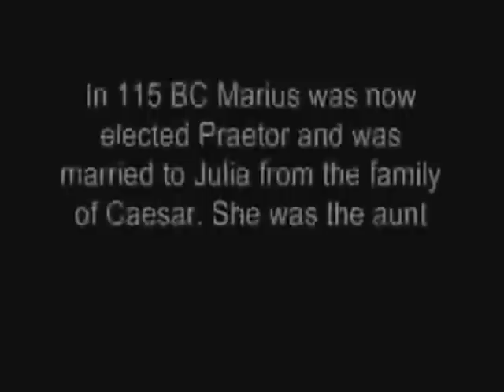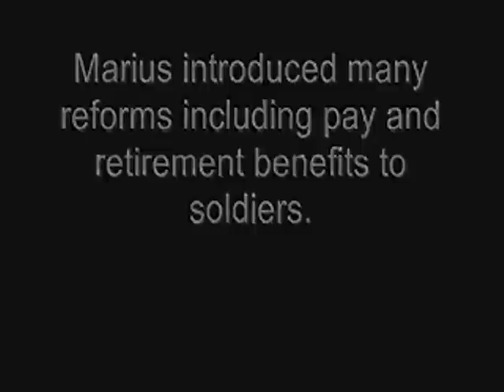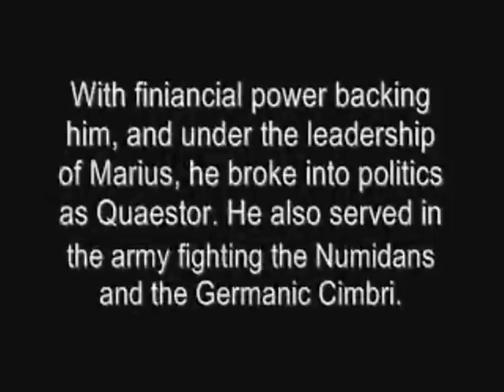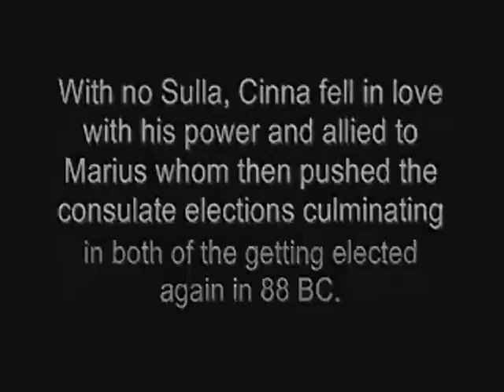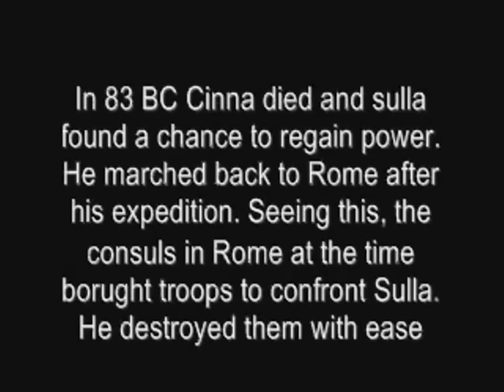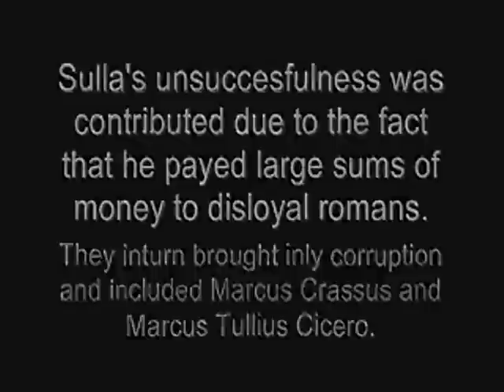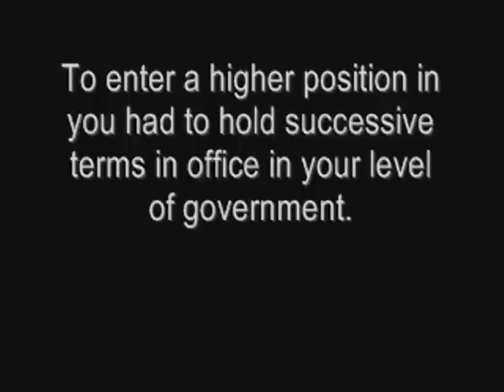Marius and Sulla